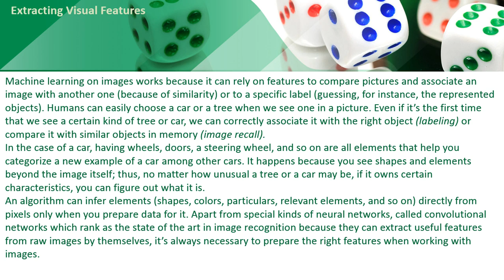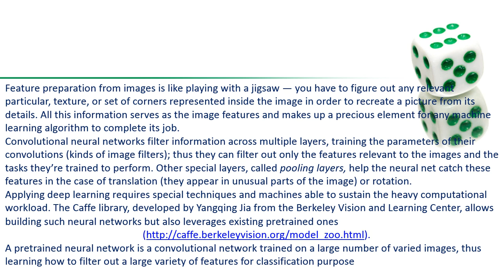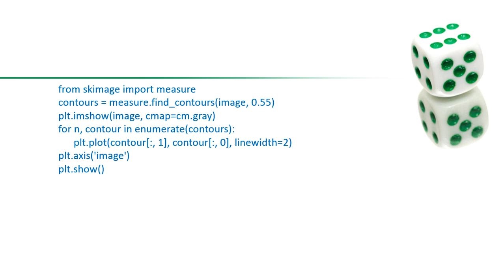Machine Learning: Extracting Visual Features